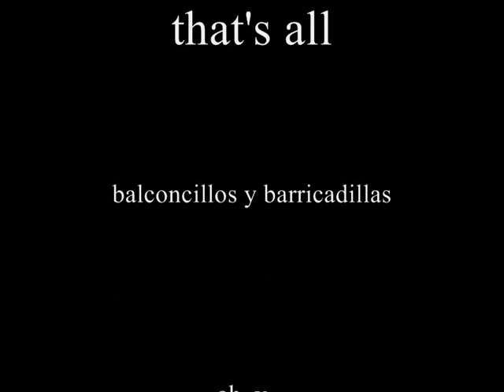Edward Hopper barricada y balconcillos